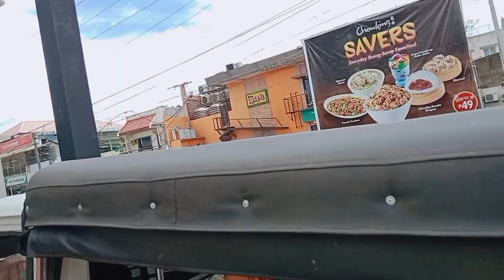Quality time with Family: Jollibee Edition